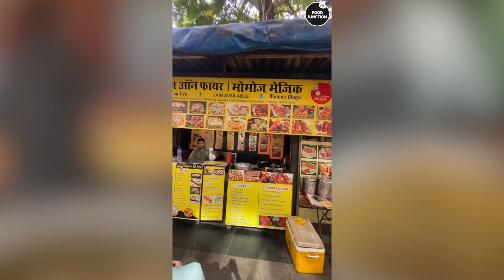Chote Vehicle Me ban Rahi Hai Pizza fire puchka Ki Making